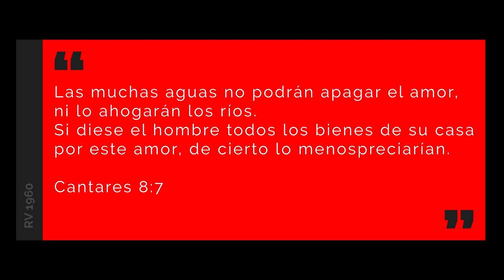A Thousand Years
Artista: Christina Perri
Álbum: The Twilight Saga: Breaking Dawn, Pt. 1
Fecha de lanzamiento: 2011
Género: Pop
Letra:
[Verse 1]